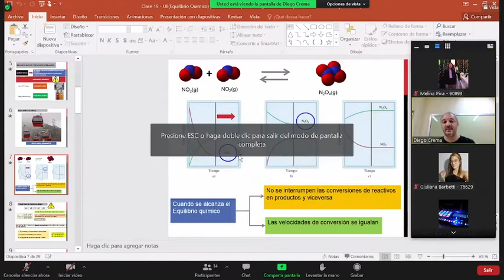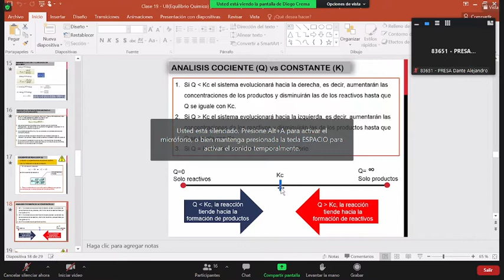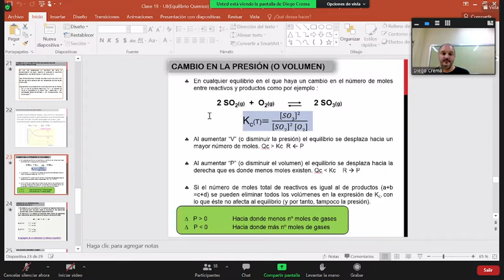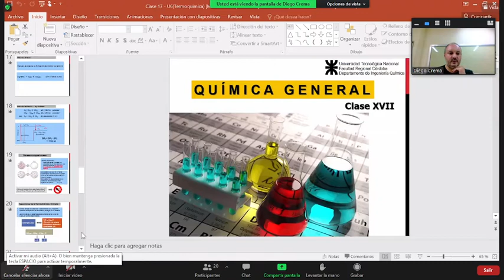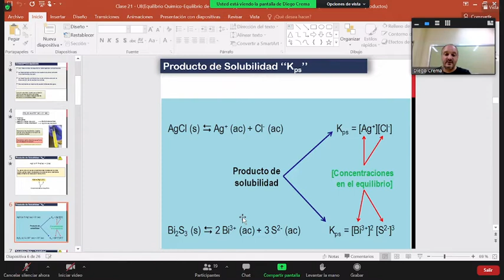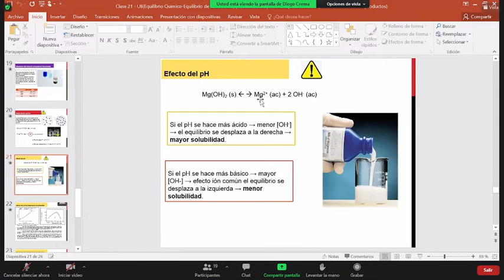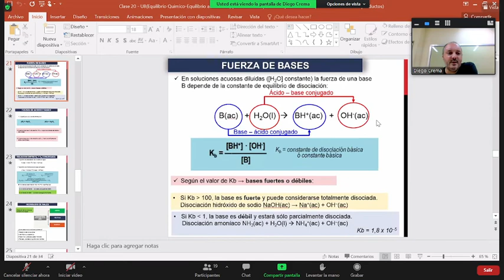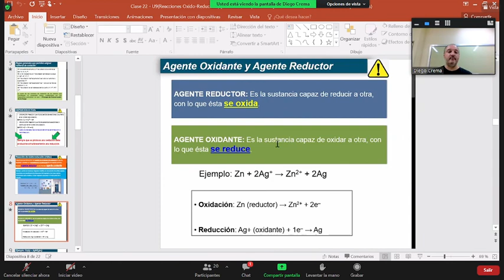REPASO TEORICO QUIMICA (intensivo) 16/2